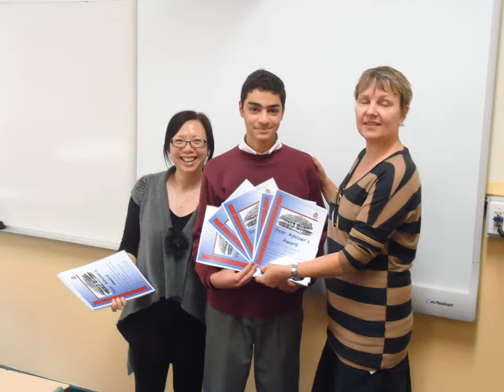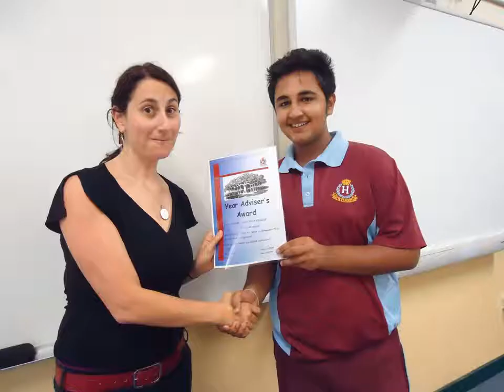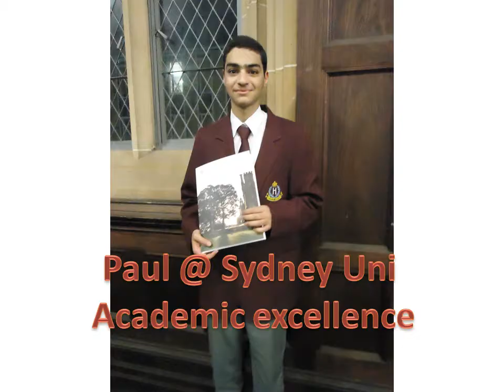2013 Year 11 Term 3 Assembly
2013 Year 11 Term 3 Assembly
Homebush Boys High School
Created By: Joanna Chan